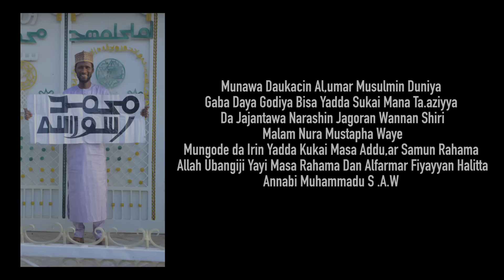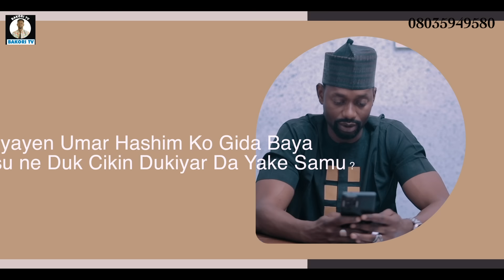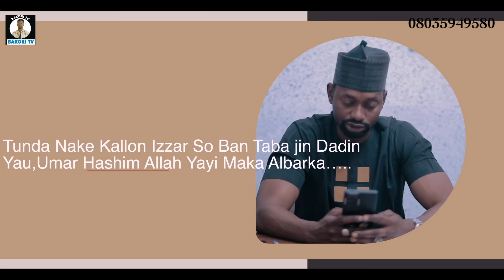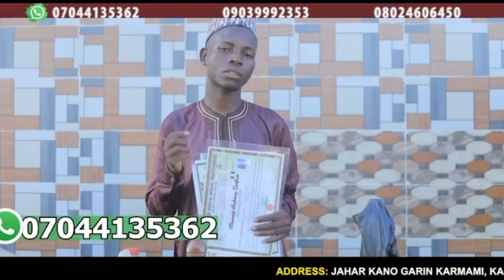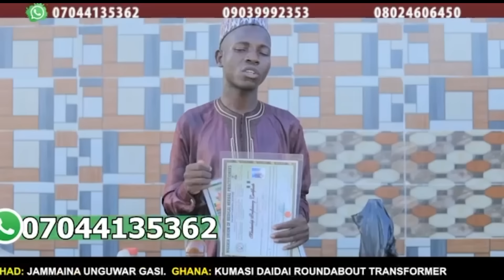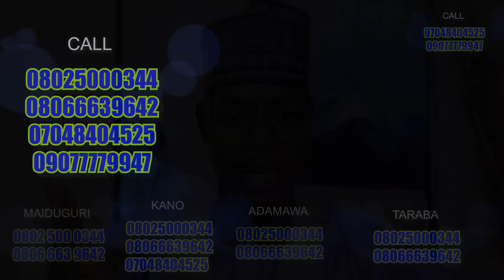HIRA DA UMAR HASHIM EPISODE 6 ORIGINAL